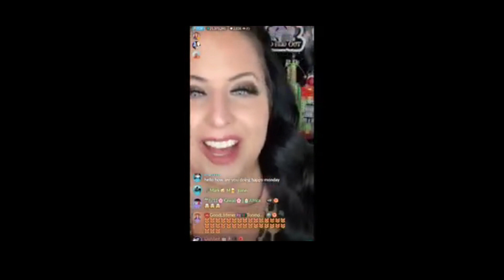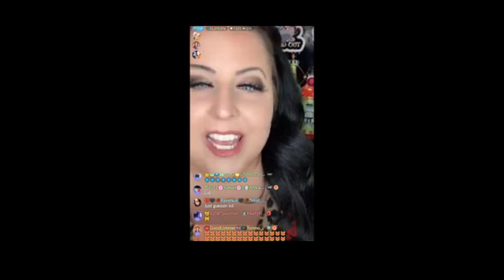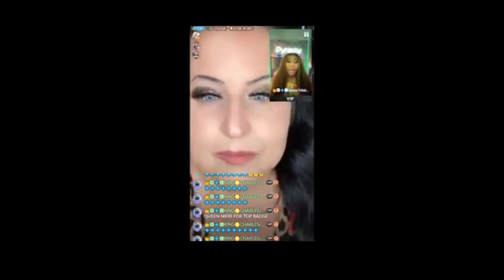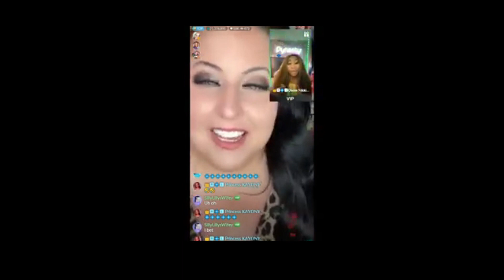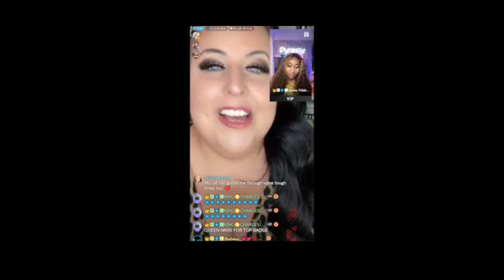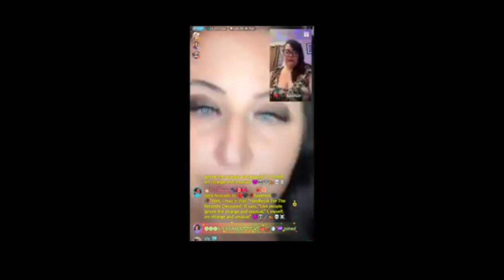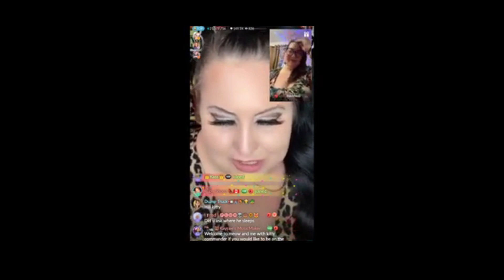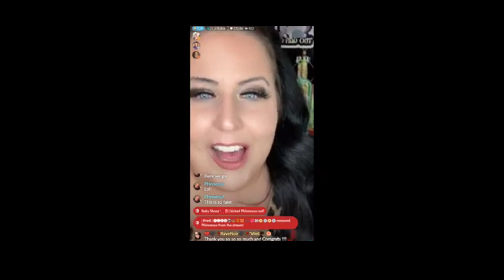6 5 2023 MEow and me with kitty ccommander